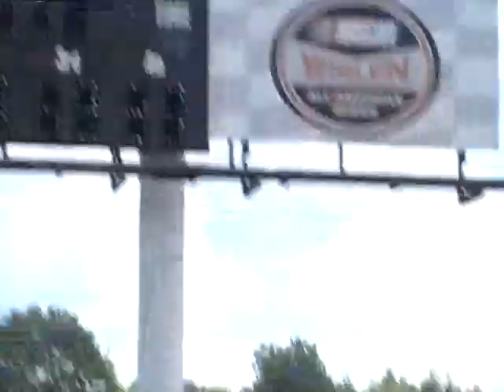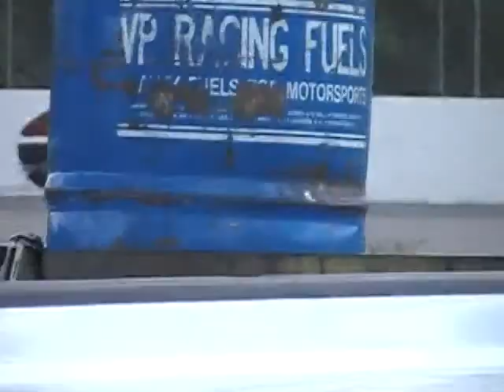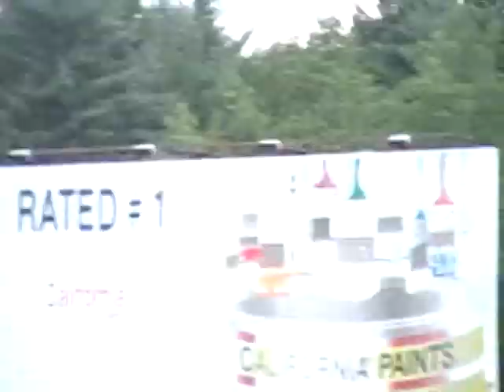JohnAllen #21@Thompson Main.mp4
Hot Laps Late Model @ Thompson Speedway 2010.
22 sec laps